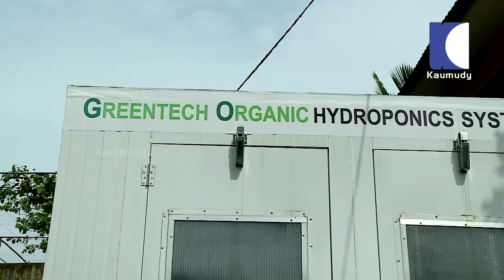Haritham Sundharam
sugarcane farming.
Haritham Kerala, Panthalam